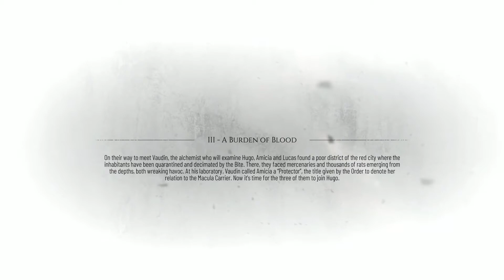A Plague Tale: Requiem (Blind) Gameplay Part 2 - Insert Ghost's Song Called "Rats" Here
Today and most of October we will be looking at a wonderful game called Requiem. This is a game that I have been looking forward to for a long time now, since I heard it was announced and since I beat the first game this game has been on my radar, and it's finally out so I hope you all enjoy.

If you have not seen the first game I highly recommend you watch my playthrough of it right